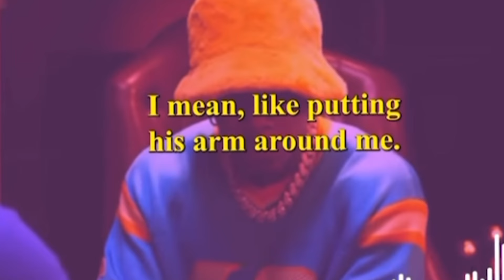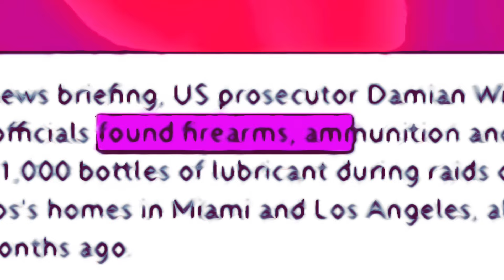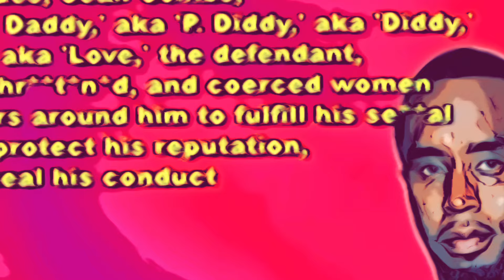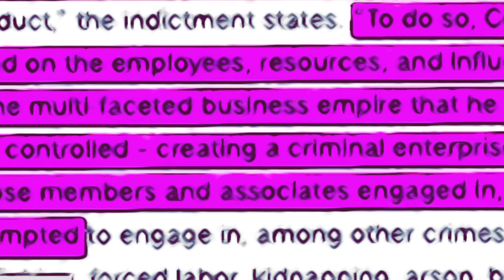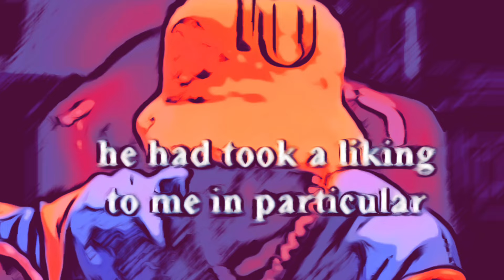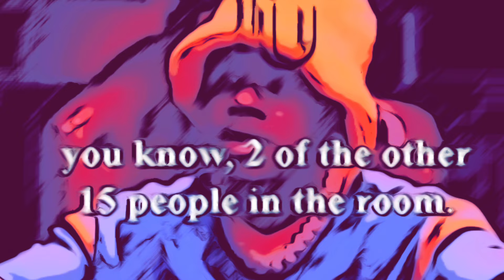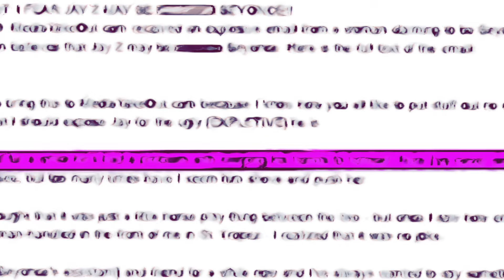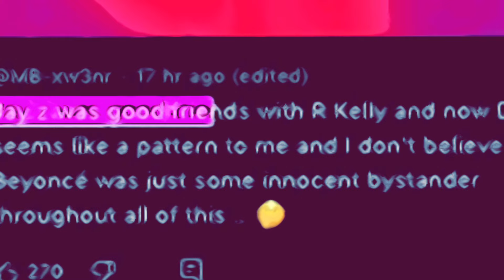DaBaby EXPOSE Beyonce As One Of Diddy FREAK OFF Girls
DaBaby EXPOSE Beyonce As One Diddy FREAK OFF Girls
On This Mr.Goodbread Reaction YouTube video we will be reacting to this entire mess with Diddy just keeps going deeper and deeper because a snippet of Dababy’s interview with Shanon Sharpe from a few months ago in which he spilled major tea about Beyonce and Jay Z being at Diddy’s freak off party is now going viral and people are speculating that Jay was pimping Beyonce to Diddy for their business deals. There have been rumors going around for a hot minute now about Jay treating Beyonce like Diddy was treating Cassie but people were in denial about it because of the power couple image Jay and Beyonce put out in public.